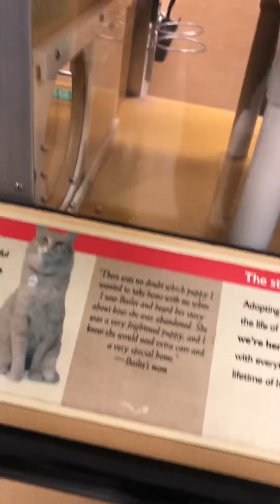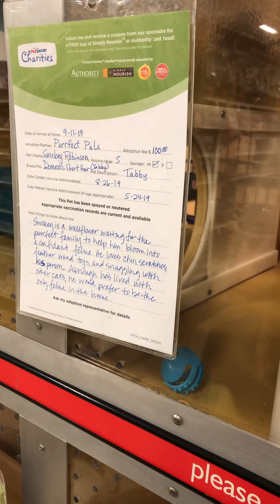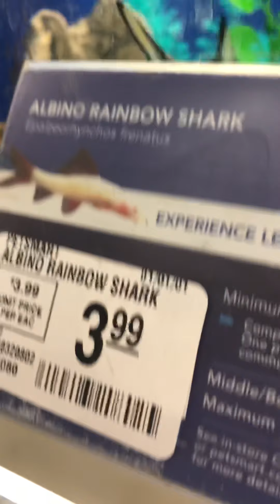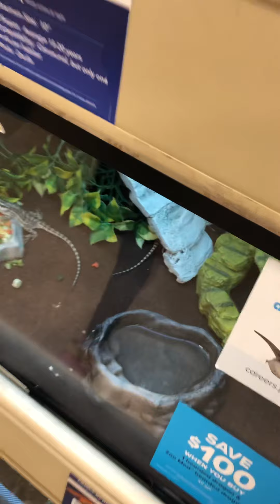Visit to PetSmart Seeing the Sharks Birds Cats Snakes and more.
PetSmart sharks fish snakes birds bunnies cats etc